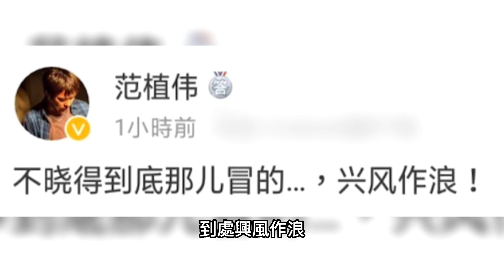範植偉疑酸舊愛王心淩是“老天鵝”，怒斥粉絲沒教養興風作浪，引震怒評論區被罵上千條#王心淩，範植偉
王心淩爆紅後，範植偉發文疑似暗諷王心淩是老天鵝。關鍵詞：王心淩#、範植偉#、舊愛#

後期：小葛